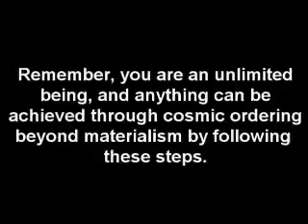Intuitive Messages - Episode 8 - Cosmic Ordering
In this episode, I speak on the understanding of cosmic ordering and how through three simple steps, you can manifest what you are passionate in experiencing within your life.